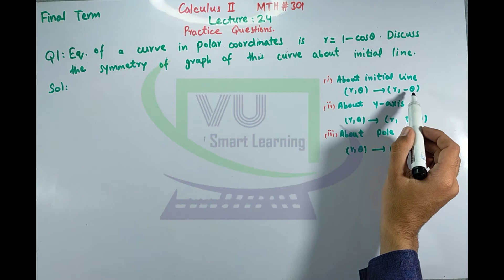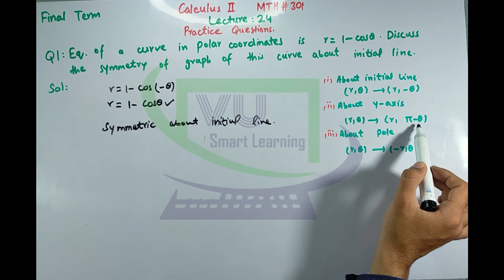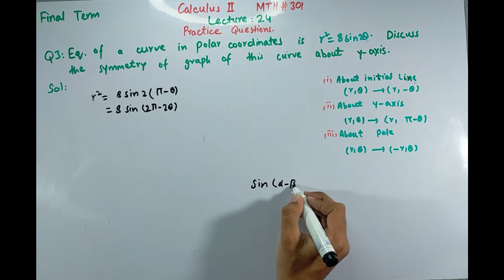MTH301 Practice Questions lecture 24 | Final term Preparation | VU short Lectures| VU smart learning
After Watching this video Students will be able to understand and solve All the practice questions of Lecture 24 of MTH301 Calculus 2.

Question No.

Save Your time to find Questions in the video.
0:00 Intro
0:10 Question No.1
02:00 Question No. 2
04:21 Question No. 3
Please watch all short lectures of mth301 lecture-wise to prepare for your final term in a better way.

We are trying our best for students of the Virtual University of Pakistan to build their interest in studying professionally. Our Vision is to provide a smart and easy way of learning through VU Smart Learning.
Be Happy, Stay Blessed keep smiling.
Thanks.